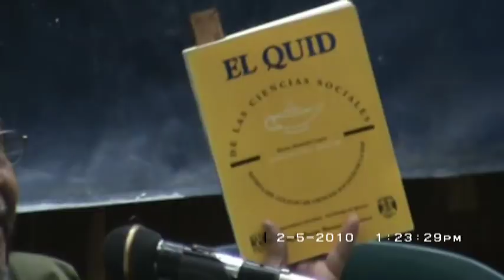Educación, sociedad y neoliberalismo 2/2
La educación se ha puesto a los pies de las leyes del mercado, se ha subordinado a la ley del lucro y la ganancia.El modelo económico neolibral arroja nuevas empresas de corte privado que requieren de mercadólogos,publicistas,administradores privados y contadores.Por otro lado, las carreras humanas como la filosofia, sociología o historia son relegadas al olvido y discriminadas por el sistema educativo.Se enseña para alimentar la economía de unos cuantos, más no para alimentar el espíritu humano del ser.